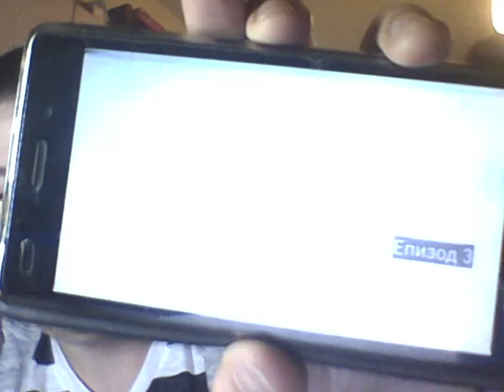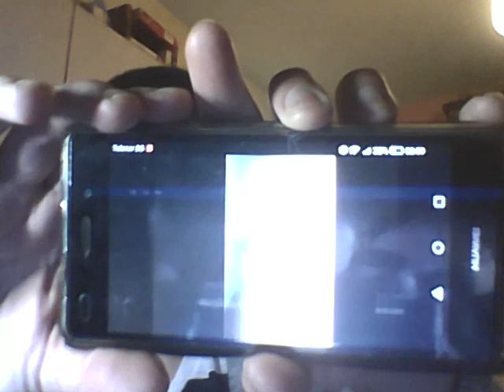"Час по Логика" - (Е.2 / С.1) - ("ИСТИНА ЛИ Е ПАРАНОРМАЛНОТО"???) - (ПРЕМИЕРА) - (16:00 - 17:00)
Уважаеми зрители мислите ли , че съществуват Паранормални Явления в галактиката или не... Молим ви напишете вашето мнение в Коментарите или в - (LIVE - Чата !!!).
ПРИЯТНО ГЛЕДАНЕ !!!